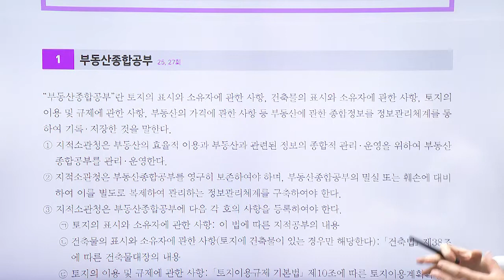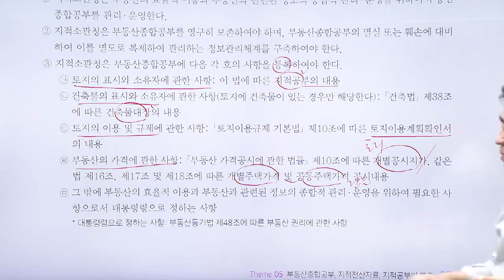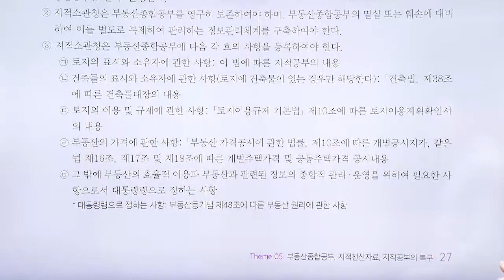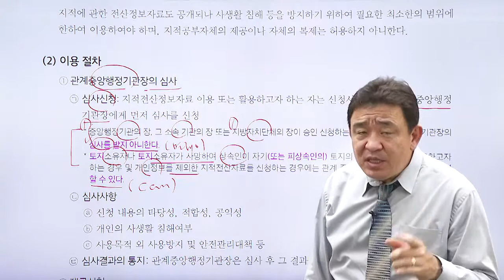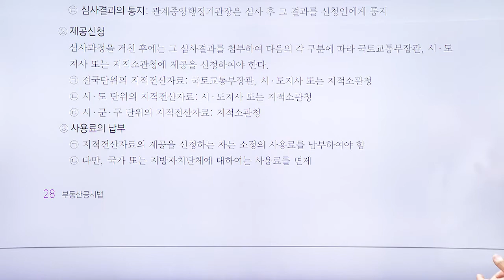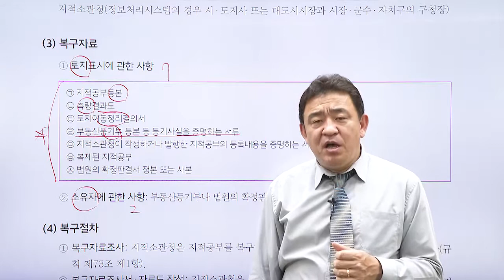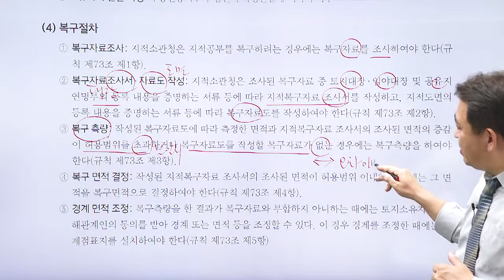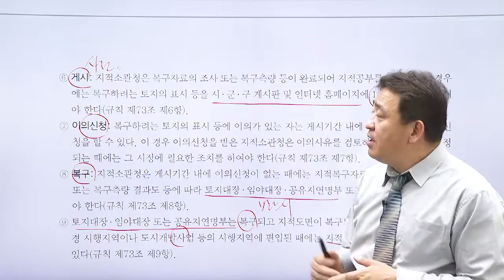무려 난이도 별 5개 - 공인중개사, 공시법 5번째 테마 공개 강의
공인중개사 2차 시험 과목 - 공시법
담당  강승구 교수님의 열정적인 강의를 시청하세요.

1단계 - 테마포인트
2단계 - O , X 퀴즈
3단계 - 출제 예상문제